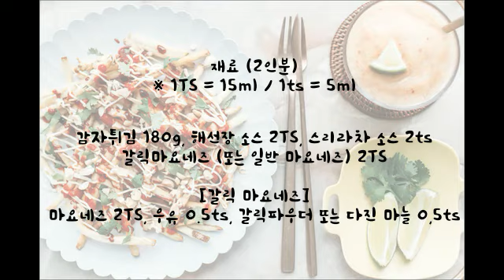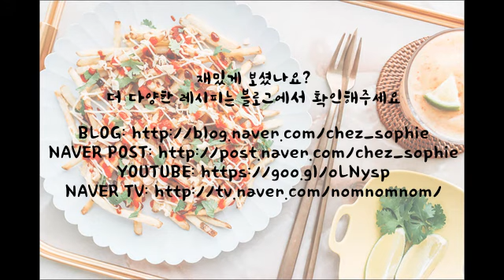이국적인 소스를 활용한 '베트남식 감자튀김' 만들기